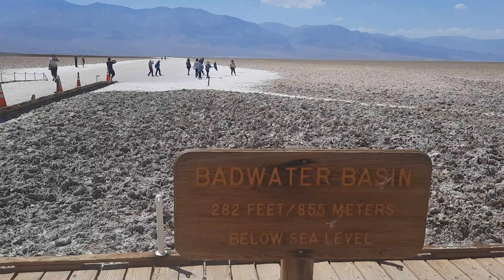Death Valley National Park, California.